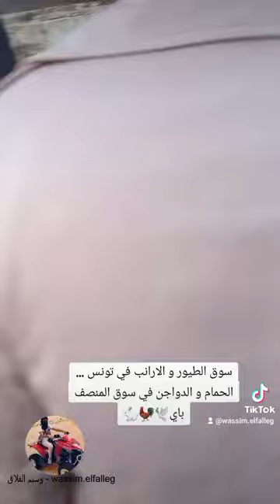سوق الطيور و الدواجن في تونس... سوق المنصف باي 🐇🕊souk moncef bey